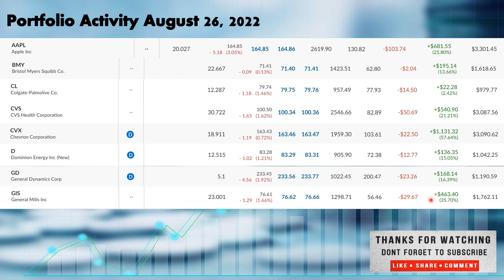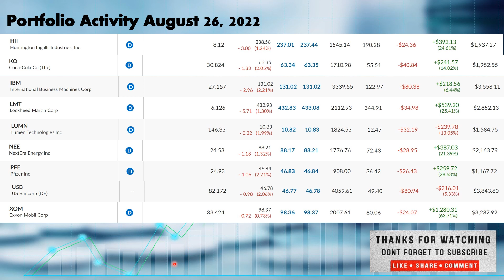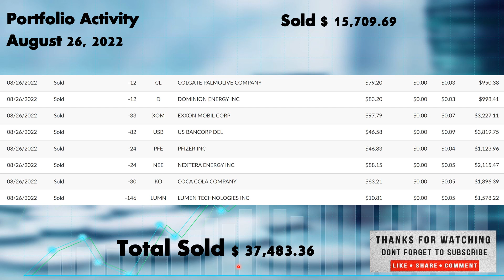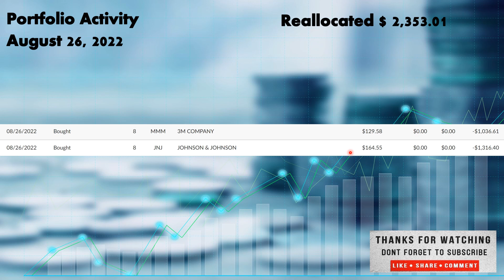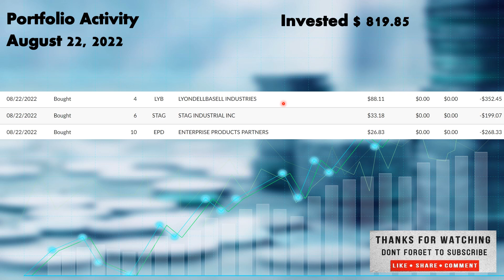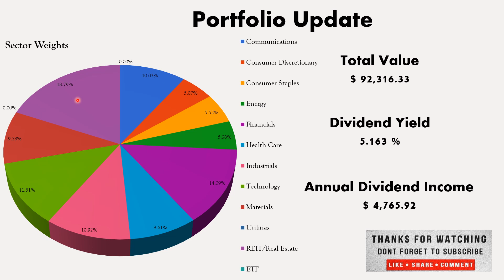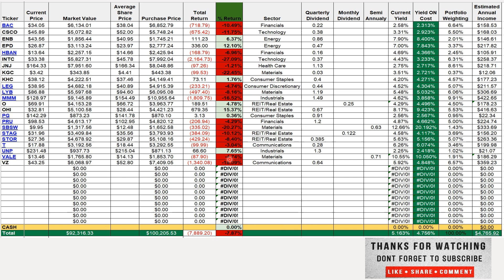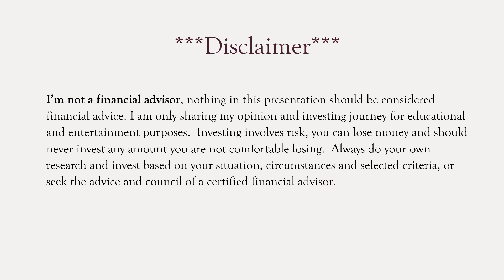August 28 Portfolio Update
Welcome everyone to Vested Interest.  This is Shane and before we get into the video, I’d like to thank everyone whos taken the time to watch, comment and like the videos and a special thanks to those who have subscribed to the channel I appreciate it.  For those of you who may be stopping by for the first time on this channel we focus on a passive income investing strategy by buying stocks in good companies that pay dividends.  It’s not rocket science and, in my opinion, the best way to do anything is to keep it as simple as possible so it really boils down to consistently investing, buying dividend growth stocks in growing companies, with positive cash flow, that covers the dividend and companies that return a high yield on their capital.  I utilize both a dollar cost average approach, consistently investing into the stocks within the portfolio on a bi-weekly basis, every two weeks when I get paid at minimum, but I also do large purchases as well, if I have extra funds.  I cover all my investments into this portfolio on this channel, I do not have a paid patron account, nor do I intend to ever have one, we all have enough to pay for, so it’s free to see what I’m investing in, but if you’d like to help the channel dropping a comment, liking the videos, and subscribing helps the channel out tremendously.  I also have a link to my Webull account down below so if you’re looking to start your own investing account, if you use that link, you’ll get some free stocks when you sign up and deposit funds into the account.  I will receive some free stocks as well so that helps me out, you don’t have to use my link you can sign up without it if you prefer.  I do not cove my Webull activity on this channel, as it is more speculative in nature, with much higher risk, into stocks that don’t pay dividends.  In today’s video we will be covering the most recent portfolio activity so without any further delay lets get right to it.
As always appreciate you stopping by and if you haven’ done so already don’t forget to show me some love and hit the thumbs up, ring the notification bell and subscribe to the channel drop a comment below to let me know what you think.  I do personally read and respond to the comments, and I’m always interested to read your questions and or opinions.